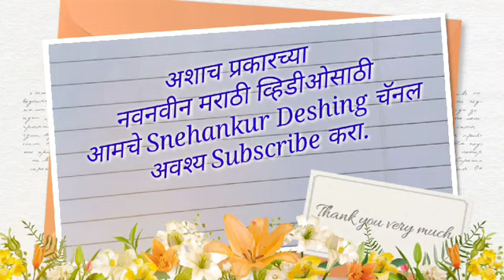शिक्षक दिन मराठी कविता/Teachers day poem in Marathi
Hello friends
Snehankur Deshing

In this video we will learn & write

शिक्षक दिनासाठी विशेष मराठी कविता
बाई तुमच्यात मला दिसते माझी आई
कवितालेखन तसेच व्हिडीओ निर्मिती -
Snehankur Deshing

 हा विडीओ आपणा सर्वांना शिक्षक दिनासाठी तसेच शिक्षक दिन भाषण व निबंधासाठीही, thank a teacher या teachers day सप्ताहासाठी नक्कीच उपयुक्त ठरेल .
धन्यवाद .

this unique shikshak din kavita/शिक्षक दिन Marathi Kavita video is very useful for all of us.
Thanks!